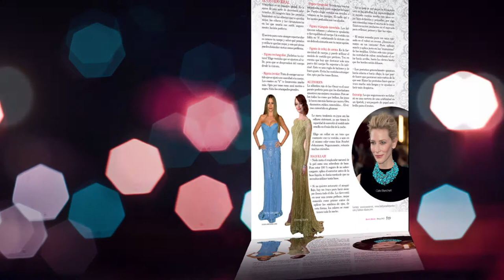Revista Mariela Edicion Marzo 2015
Revista Mariela… en portada Gabriela Pazmiño Yépez, se relanza como mamá y nos presenta a Martina. En nuestro especial baby edition, conoce 5 cosas que debes evitar durante el embarazo y todo sobre las dietas posparto ¡para que esas curvas vuelvan a su lugar! En entrevistas: Patricia González y María Conchita Alonso, locas por la vida. Y en ¿qué me pongo? looks de Red Carpet, viste como en Hollywood. Esto y mucho más solo en revista Mariela, más que una revista. Y mira más fotos y videos en marielatv.com